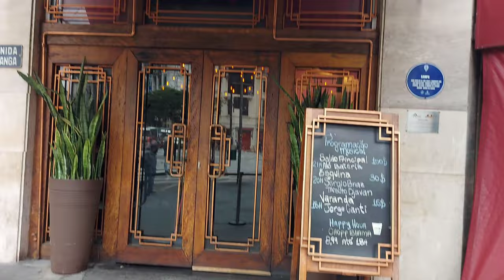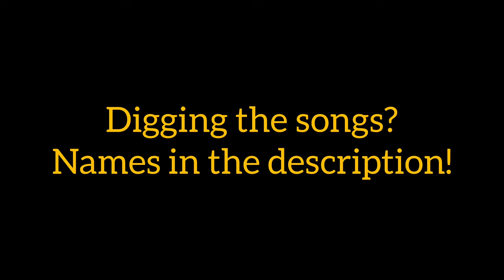Samba from São Paulo - Demônios da Garoa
Robson Mendes is a Brazilian musician and music teacher. He has a degree in Popular Music from the Federal University of Minas Gerais – Brazil. Robsongs Music is a project in which he shares his musical and cultural experiences with the world.

Songs in the video in order of appearance:

A grande família - Dudu Nobre
A voz do morro - Zé Kéti
Tristeza - Niltinho, Haroldo Lobo
Deixa isso pra lá - Alberto Paz, Edson Menezes

The cover by Adoniran Barbosa is from the album Adoniran Barbosa - 1975 LP (1975) CD (1993). EMI-Odeon